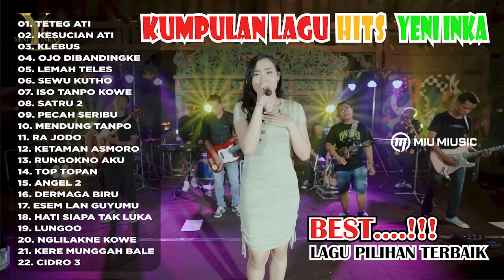Terbaru❗ yeni inka full album | lagu dangdut koplo yeni inka full album terbaru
yeni inka full album lagu dangdut koplo terbaru

00:00:00 | TETEG ATI
00:06:54 | KESUCIAN ATI
00:13:03 | KLEBUS
00:18:30 | OJO DIBANDINGKE
00:23:53 | LEMAH TELES
00:29:16 | SEWU KUTHO
00:35:20 | ISO TANPO KOWE
00:43:24 | SATRU 2
00:47:59 | PECAH SERIBU
00:55:46 | MENDUNG TANPO
00:59:50 | RA JODO
01:05:06 | KETAMAN ASMORO
01:10:24 | RUNGOKNO AKU
01:15:45 | TOP TOPAN
01:20:35 | ANGEL 2
01:24:21 | DERMAGA BIRU
01:30:09 | ESEM LAN GUYUMU
01:35:34 | HATI SIAPA TAK LUKA
01:40:46 | LUNGOO
01:46:00 | NGLILAKNE KOWE
01:50:24 | KERE MUNGGAH BALE
01:54:48 | CIDRO 3

kumpulan lagu / musik  dari @YiProduction  @dc.production5896  @hennyadella6077  lagu ini sangat cocok di dengarkan saat bekerja, lagi santai, istirahat, mau tidur, saat ngopi di rumah, ngopi di cafe, atau saat sedih.

teimakasih banyak telah mengklik vidio kami.
Dukung terus channel ini agar kita semangat membuat konten vidio terbaik
dengan konsep berbeda hanya ada di channel ini.
mohon kritik dan sarannya dengan sopan di kolom komentar, demi kemajuan chanel ini.

semoga kalian semua di berikan kesehatan, serta rizki yang melimpah, amin...
Salam.